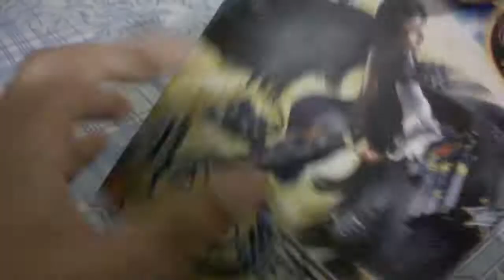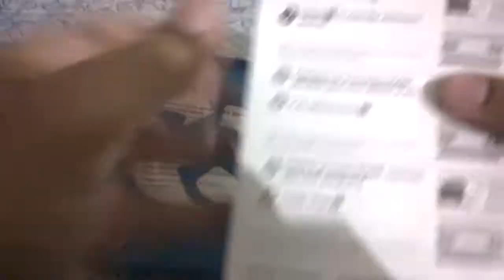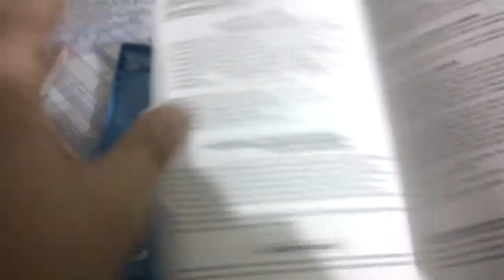[Unboxing - WiiU] Bayonetta 2 - PT-BR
Unboxing em português do jogo Bayonetta 2 para Nintendo WiiU...